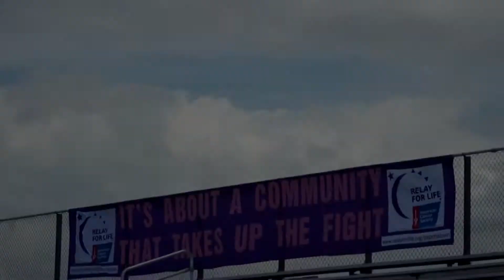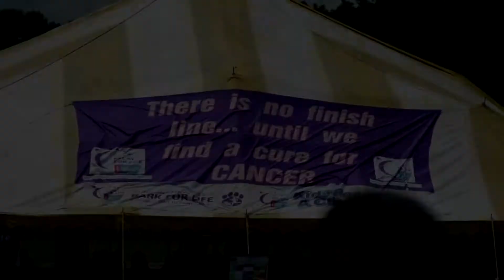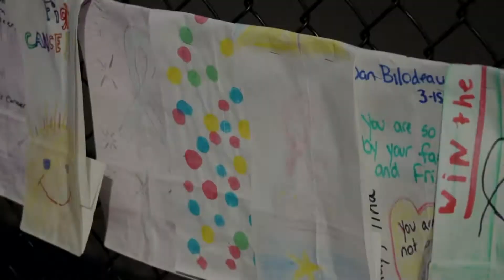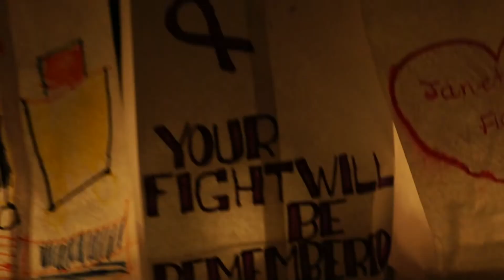Pottstown Relay For Life 2012 "I Won't Give Up" Jason Mraz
A music video to recap this years relay for life. all audio credit is given to jason mraz and those involved in its production. I do not take ownership of that